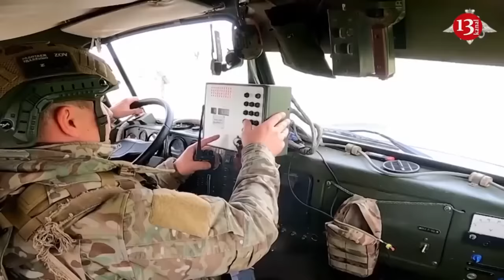Launching large attack on frontline, Russian army lost 1,210 troops, dozens of military equipment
Russia launched more than 3,500 strikes across the frontline using different types of weapons, including multiple rocket systems in Ukraine’s Kharkiv and Donetsk regions on Friday, the General Staff of Ukrainian Armed Forces said in its briefing on Saturday. In total, over the past day, Russian troops launched 3 missile strikes and 101 air strikes on Ukrainian positions and populated areas, in particular, using seven missiles and 70 guided aerial bombs, and carried out more than 3,500 strikes, 89 of them using multiple launch rocket system, it added. As many as 101 combat engagements were recorded on the front lines in the past day. Battles are continuing in Vovchansk in northern Kharkiv region where Russians lost 136 soldiers there in the past day, the General Staff said. Some 36 Russian trenches and an ammunition depot were hit in this area of the frontline. Situation is also tense in Kupiansk in the same region as well as in Kramatorsk and Lyman in eastern Donetsk region. Russian armed forces lost 1,210 servicemen during hostilities in the past 24 hours, brining the total number of Russia’s casualties to 517,290, The General Staff said. Russia also suffered heavy losses in terms of military equipment. Ukraine's defense forces destroyed 9 Russian tanks, 9 armored fighting vehicles, 36 artillery systems, one anti-aircraft warfare system, 7 cruise missiles, 59 tactical unmanned aerial systems, 68 vehicles and fuel tankers, 10 pieces of special equipment during the battles on Friday.